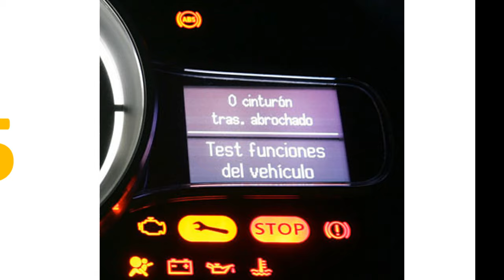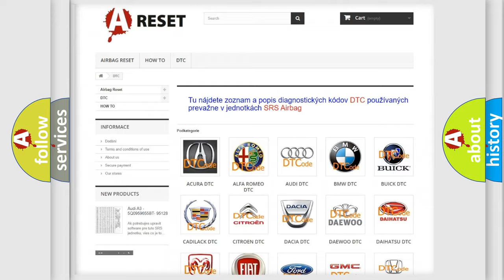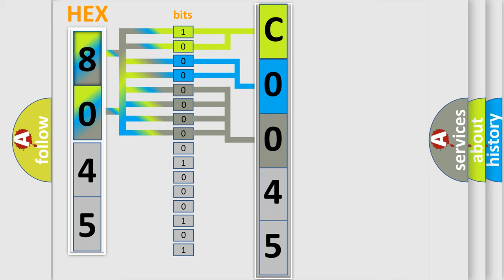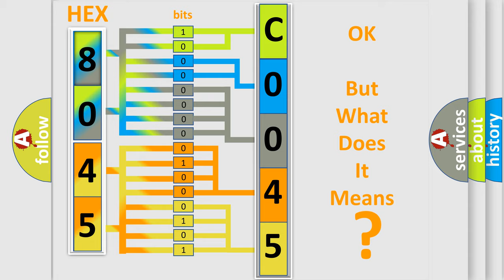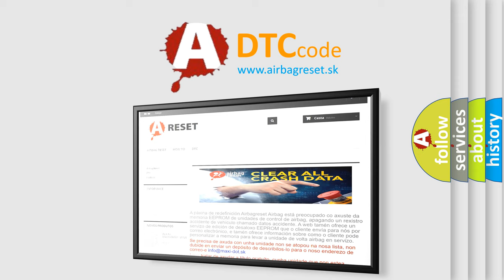DTC Pontiac C0045-0F Short Explanation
Contents:
0:21 Basic DTC analysis according to OBD2 protocol standard.
1:48 Insight into programming
2:58 A diagnostically understandable description of the Diagnostic Trouble Code
3:05 Basic error definition

Make:
Pontiac
Code:
C0045 0F
Definition:
Class 2 Communications Malfunction
Description: